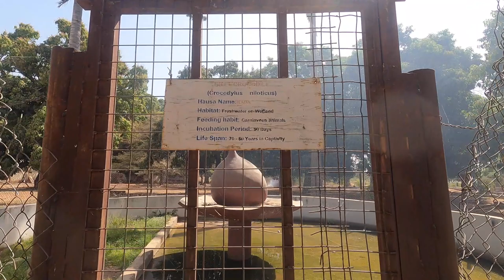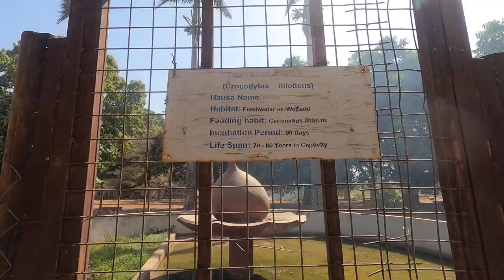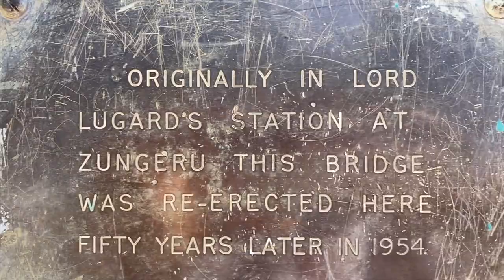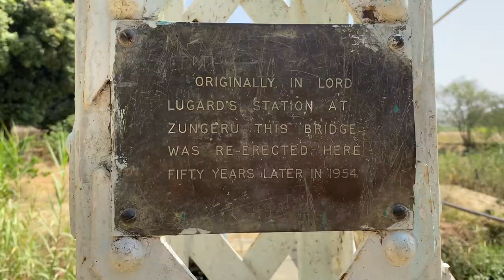3 YEARS LATER, WHAT HAS CHANGED || LORD LUGARD BRIDGE KADUNA NIGERIA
I returned here for years after my last video of this place. I came to see what changes or improvement that has been done to this place.
Well, I leave you to watch and see what I found.
Leave a comment on what you think about this place and if you have a place in your state that you think I should visit and talk about, do not hesitate to mention it.

1. Rode Wireless GO II
2. DJI MINI 2